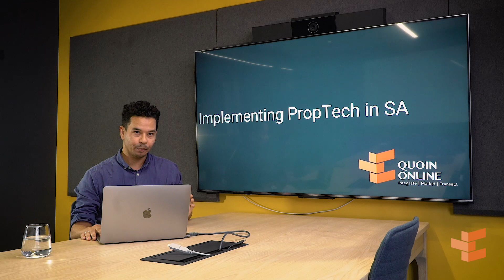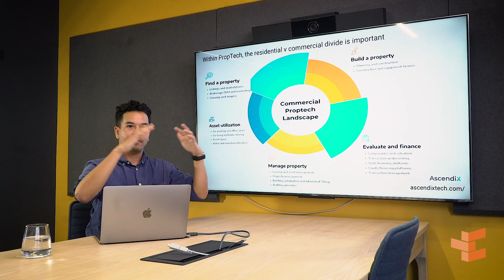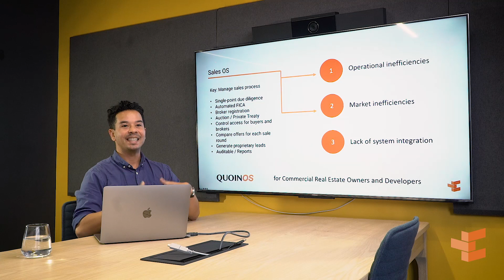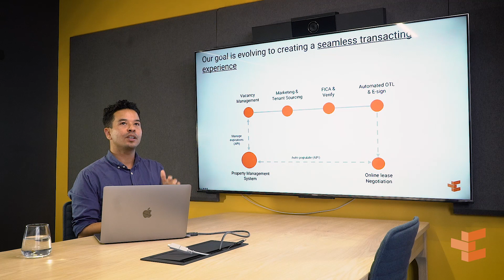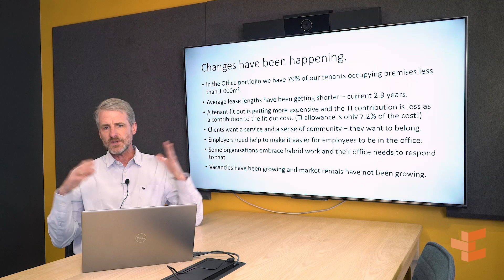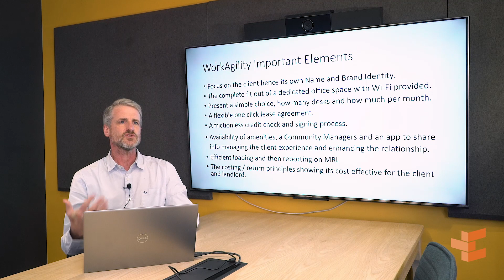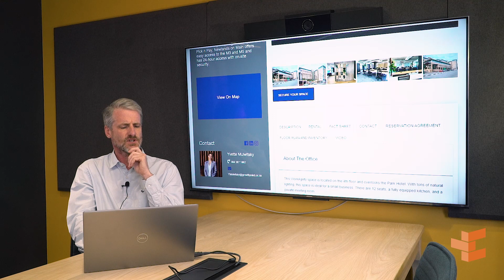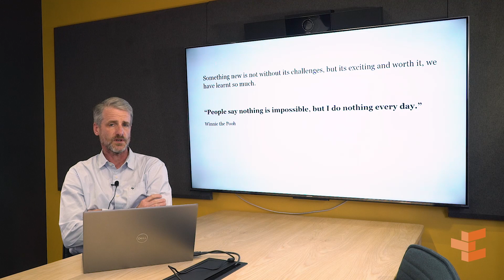URERU Seminar 3: PropTech - The Practical Application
Presentation 1 - Gary Goliath (Quoin Online)

Presentation 2 - Tim Irvine (Growthpoint Properties)

Presentation 3 - Jesse Adonis (MRI Software)